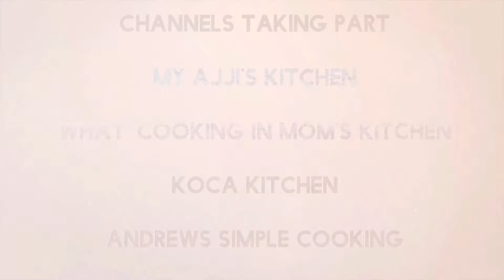Baked Spaghetti Bolagnase recipe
This Spaghetti Bolagnase recipe is slightly different to the normal I just felt I wanted to make it differently by cooking the Spaghetti Bolognase then putting it in to oven with Loads of cheese to see how it would turn out, I was`nt disappointed it was delicious hope you give it a try.

Ingredients
1 Roughly Chopped Onion
200 Grams Of Minced Beef
Seasoning to taste
1 Heaped Teaspoon Dijon  Mustard
1/4 Cup of Passata Sauce
2 Tablespoons Worcestershire Sauce
1 Cup of Strong Grated Cheddar
Dried Spaghetti to your requirements
Oil for Frying Onions and Minced Beef  1 Tablespoon
Method
Roughly Chop 1 Onion
Heat Oil in Frying Pan on medium heat
Gently fry chopped onions
Add The Ground Minced beef
Gently fry breaking up any Large pieces of Mince
Add 1 Heaped Teaspoon Dijon Mustard Mix well
Add the 1/4 Cup of Passata sauce and mix well
Add 2 Tablespoons Worcestershire Sauce Mix well
When Minced Beef is cooked set aside
Cook and Season your Spaghetti until soft
Drain the Spaghetti and place in Oven Proof dish
Pour over the Bolognase
Mix well
Sprinkle 1 Cup of Strong Cheddar cheese over the Bolognase
Place in Preheated oven 200 c  for 20 minutes